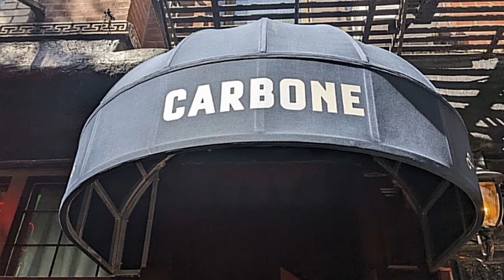Carbone - Best Restaurants In New York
Shop Amazon for helpful guide books about New York City.

Check out discounted rates at New York's most popular hotels and resorts by clicking

Browse tours you may want to take while you're in New York.

If you do a search for "best restaurants in New York," or "Italian restaurants in New York, the name "Carbone" is likely to appear prominently in your results.

Carbone is a Greenwich Village Italian-American restaurant located at 181 Thompson St, New York, NY 10012. Although the partners take inspiration from the Italian-American restaurants of mid-20th century New York, traditional and familiar Italian dishes are updated with more modern twists. The retro-glam space is reminiscent of a classic Italian restaurant, with patterned floors, unique art and vintage photographs.

Google says, "High-end takes on red-sauce fare await at this A-lister Italian restaurant in a retro-glam space."

According to Michelin...

"The ever-so-stylish Carbone continues to captivate audiences with its striking interior and smartly dressed servers who work the floor with a bit of flirt and flair. Reservations remain scarce and prices sky high at this big and bold ode to Italian-American cuisine. Dinner reigns supreme, though crowds are present at all times, largely thanks to the sense of history that pervades the space—imagine plush banquettes, impressive ceramics and glittering chandeliers.

Mid-century classics are the focus of this menu. Antipasti like crusty garlic bread or olive oil-dunked mozzarella may be trailed by evergreen hits like rigatoni alla vodka or spaghetti alla gricia. The blackout cake sounds simple but is pure pleasure."

For reservations, which are always difficult to get and require a deposit upon booking, visit the Carbone